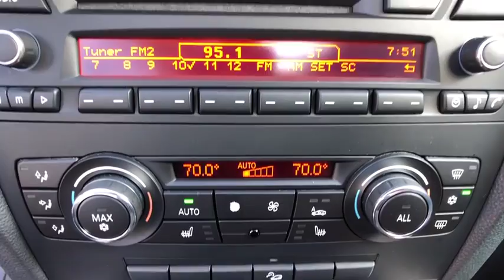2010 BMW 3 Series Carmel, Newbury, Patterson, Putnam Valley, Brewster, New York B7514A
Gray Used 2010 BMW 3 Series available in Brewster, New York at Brewster Subaru. Servicing the Carmel, Newbury, Patterson, Putnam Valley, NY area.
2010 BMW 3 Series 328i xDrive - Stock#: B7514A - VIN#: WBAWV5C51AP081807

Brewster Subaru
1021 Route 22

* LEATHER, * SUNROOF / MOONROOF, *1 OWNER CLEAN CARFAX, * AWD, * ALLOY WHEEELS, Front fog lights, Fully automatic headlights, High intensity discharge headlights: Bi-xenon, Sport steering wheel, Steering wheel mounted A/C controls./br/brRecent Arrival! Odometer is 50546 miles below market average!/br/br/brReviews:/br  * If you're a genuine driving enthusiast who still believes that there's just something special about German automotive engineering, virtually any selection from the 328i and 335i menu could be just what you're looking for. Even at its entry level, the 3 Series package provides an engaging mix of character, quality and performance. Source: KBB.com